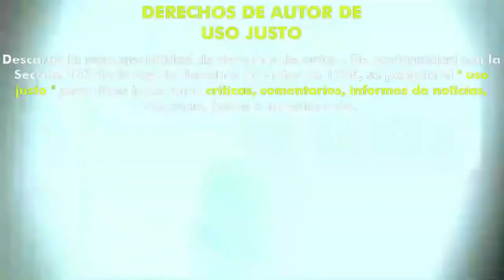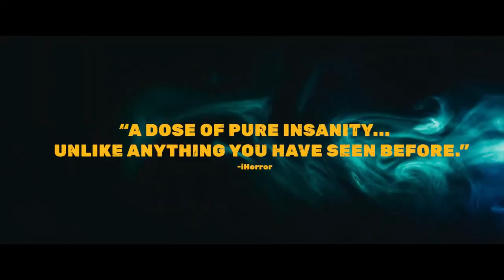Masking Threshold (2021) (Trailer HD) - Johannes Grenzfurthner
Título original:    Masking Threshold

Año:    2021

País:    Austria

Dirección:    Johannes Grenzfurthner

Guion:    Johannes Grenzfurthner, Samantha Lienhard

Fotografía:    Florian Hofer

Reparto:    Ethan Haslam, Johannes Grenzfurthner, Jason Scott Sadofsky, Bronwynn Mertz-Penzinger, Caroline St. Clair, Pierre Emö, Ishan Raval, Kudra Owens, David Fine, Offerus Ablinger, Katharina Rose, Roland Gratzer, Matthias Ramon Jaklitsch, Harald Homolka-List

Compañías:    Monochrom Propulsion Systems

Género:    Drama, Fantástico, Terror

Sinopsis:    Al realizar una serie de experimentos en su laboratorio casero improvisado, un trabajador de TI escéptico intenta curar su desgarradora discapacidad auditiva.